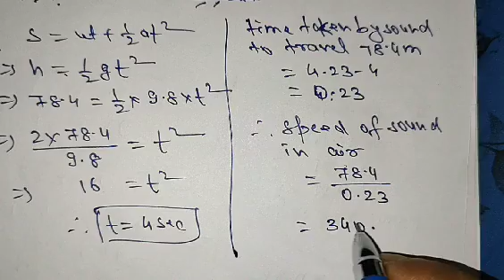A construction workers helmet slips and falls when he is 78.4 m above the ground. He hears